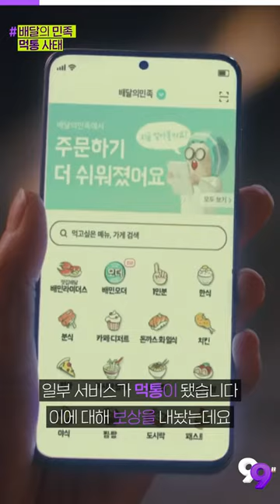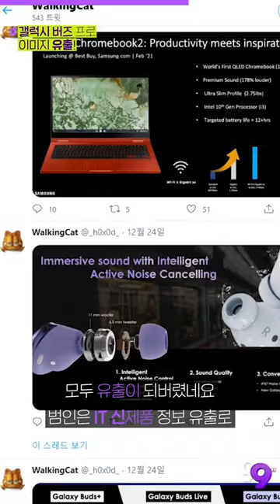갤럭시 버즈 프로 유출! 이번엔 에어팟 독주 막을 수 있을까? | 99'뉴스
기사를 더 자세히 보는 방법!

▶첫 번째 PICK
배달의민족, 크리스마스이브 주문 폭주에 서버 다운

▶두 번째 PICK
네이버, ‘예능형 라이브커머스 콘텐츠’ 드라이브 건다

▶세 번째 PICK
삼성 ‘갤럭시 버즈 프로’…가격은 20만원대 초반 전망